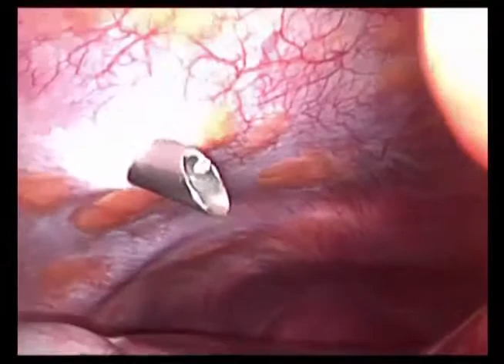BENDAGGIO GASTRICO | DR. GIUSEPPE SCALERA